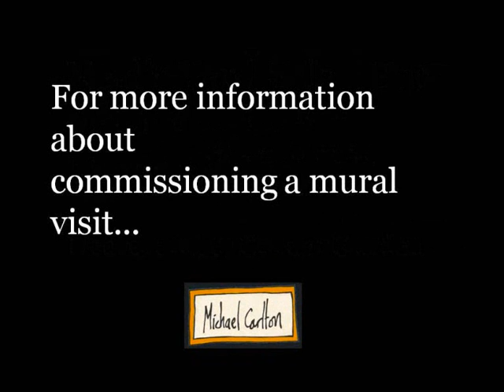Neals' Yard Salad Bar Mural (Michael Carlton)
Mural upstairs in the Neal's Yard Salad Bar, Covent Garden (2-6 Neal's Yard, London WC2H 9DP)